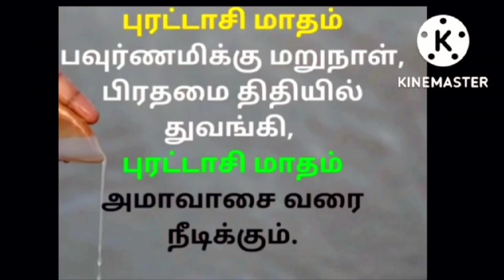பித்ரு தோஷம் & சாபம் நீங்க மஹாளய பட்சம் செய்ய வேண்டியது & செய்யக் கூடாத விஷயங்கள் குறிப்பாக பெண்கள்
மகாளய பட்சம் 2023 மகாளய அமாவாசை pitru paksha offering water
baby born in pitru paksha good or bad when is mahalaya amavasya 2023
mahalaya amavasya 2023 in tamil mahalaya amavasya 2023date in tamil mahalaya
amavasya
mahalaya amavasya tharpanam 2022
mahalaya amavasya 2023time
mahalaya amavasya tharpanam in tamil mahalaya
amavasya 2023 date
mahalaya amavasya 2023 tamil
mahalaya amavasya in tamil
mahalaya 2023
mahalaya paksha 2022 tamil
mahalaya amavasya 2023
mahalaya patcham in tamil